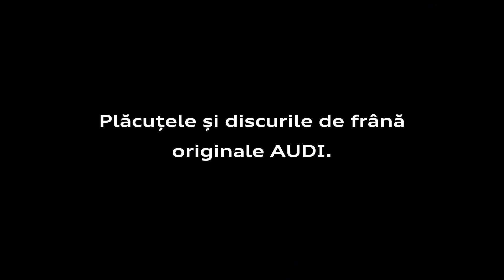Frânele Originale Audi